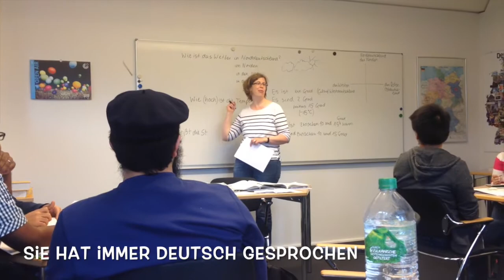Goethe-Institut: Der Neuling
Here are some highlights from an A1 language course I took in Hamburg, Germany.  The class was very helpful in learning German, making friends and passing my A1 exam.  Thanks to the support from The Goethe Institute I can now live and work in Germany.